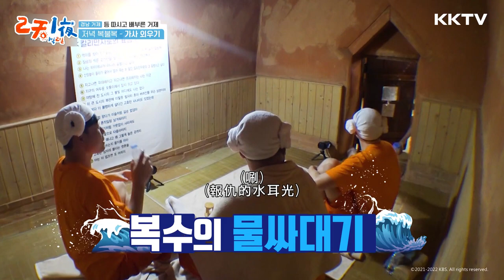羅人友遭受潑水巴掌？！拿甜米露給哥哥的忙內的下場XDD -《兩天一夜》EP115 精彩片段｜KKTV 線上看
每週一更新
笑點滿滿的「國民綜藝」全新出發！以元祖成員金鐘旼為中心，加入延政勳、文世潤、金宣虎、Din Din、Ravi等新鮮成員，「六人六色」將真實體驗野生，走遍韓國美麗的地方！